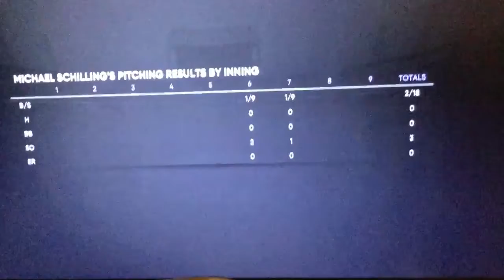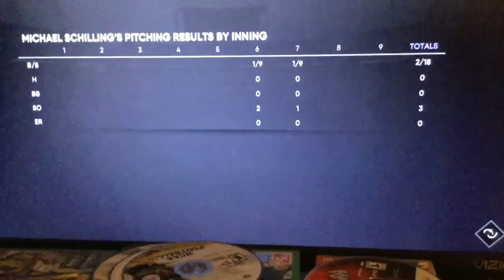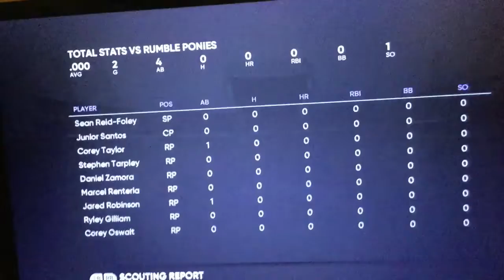Michael Schilling Road to The Show Ep 6